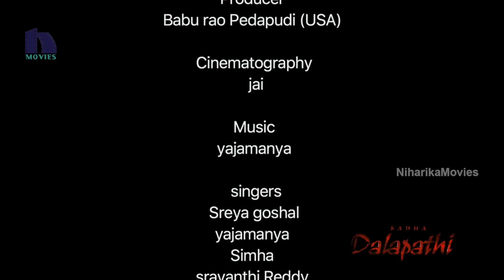Dalapathi Movie Making Video || Babu Usa, Priyanka Sharma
Watch Dalapathi Movie Making Video.